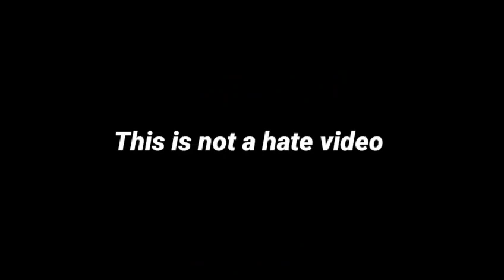Diana's 9th Birthday Party 2 - Fun With Friends Drawing Meme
🌟 Welcome to Diana & Roma's Magical Adventures! 🌟

Join us on an exciting journey filled with laughter, learning, and endless fun! Our channel is inspired by the playful spirit of Diana and Roma, bringing you a world of imagination and creativity that will captivate young hearts and curious minds.

🎉 Engaging Stories and Adventures: Watch as Diana and Roma embark on thrilling adventures that will transport you to enchanted lands, mysterious jungles, and even outer space! Every episode is packed with excitement, friendship, and valuable life lessons.

🌈 Educational Playtime: Learning has never been this much fun! Explore a wide range of educational activities, from colorful arts and crafts to engaging science experiments. Our videos inspire creativity, boost cognitive development, and encourage hands-on exploration.

🎵 Catchy Songs and Music: Get ready to dance and sing along with our catchy tunes! From nursery rhymes to original songs, our music will have your little ones tapping their feet and singing with joy.

🧸 Unboxing and Toy Reviews: Join us as we unbox and play with the coolest toys, games, and surprises! We'll share our genuine reactions and thoughts, helping you make informed choices for your little adventurers.

🤗 Family Fun and Bonding: We believe in the power of togetherness. Our family-friendly content is designed to strengthen the bond between parents and children, creating precious moments that will be cherished for a lifetime.

Join our growing community of parents, caregivers, and kids who are part of the Diana & Roma family!